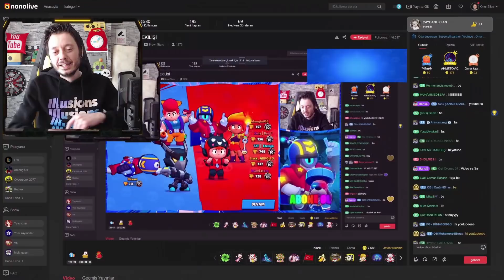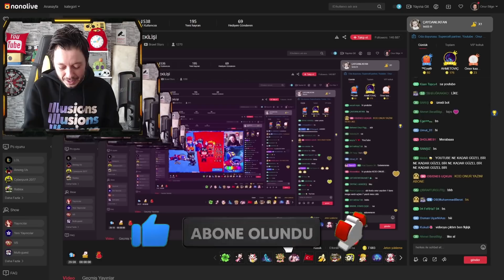YENİ KARAKTER STU BOSS ! - Brawl Stars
Oyunda markette içerik üreticisi kod bölümüne onur yazarak yada linke tıklayıp mavi buton ile beni destekleyebilirsin ➤